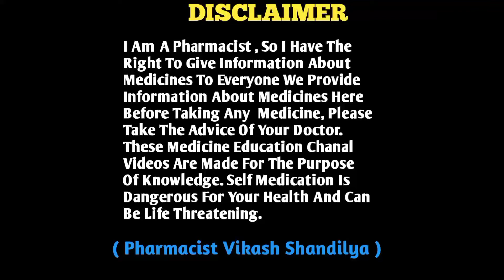Cefixime - Cefixime Tablet || Uses | Dosage| Side Effects || Cefixime 200 mg Tablet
Cefixime is A cephalosporin antibiotics. It is use  for Bacterial infection.and kill bacteria.
Cefixime is not use in cold ,flu,and Virus infection.

Cefixime is use to treat Bacterial Infection . Different part of the body.

V Medicine use For ,
RTI (Respiratory Tract Infections)
UTI ( urinary tract infections)
EAR Infections
Otitis media
Strep Throat
Pneumonia
Gonorrhea
Lyme Disease
Questions

Cefixime generation , Cefixime uses, Cefixime Tablet,
Cefixime tablet, Cefixime tabletuse, Cefixime  uses, Cefixime DT, Cefixime Tabletuse in hindi,Cefixime side effects,Cefixime dosage in hindi,
What infections does cefixime treat?
Is cefixime a strong antibiotic?

ABOUT : Medicine Education is An medical Channel in Hindi, Here We Provide Medical Knowledge About Disease, Treatment, Medical Procedure, Allopathy Drug For Medical Student And Comman Man.